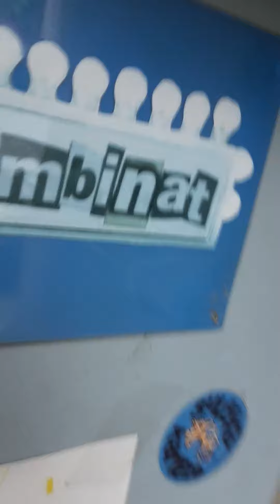Doku über den Bau einer lebensgroßen Klappmaulpuppe.